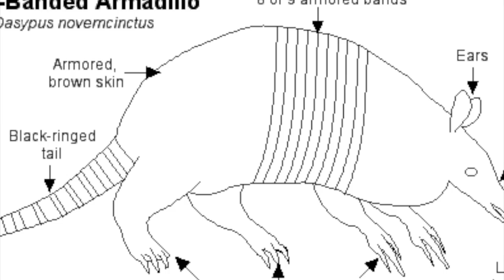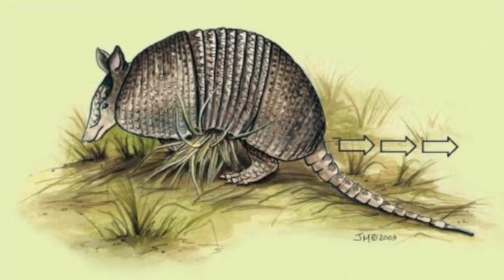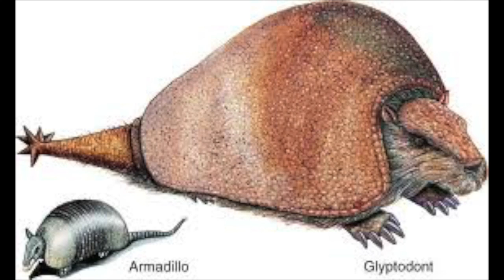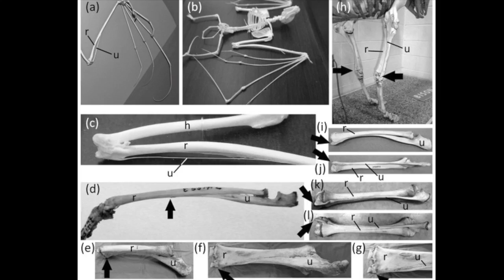The Evolution of the Nine Banded Armadillo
Alex McRae